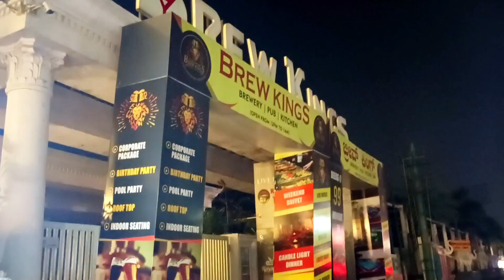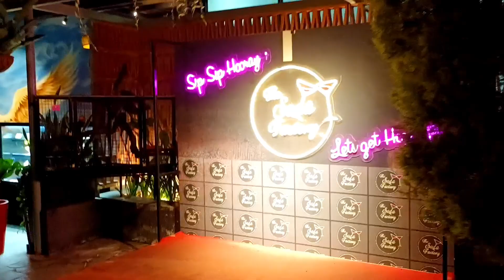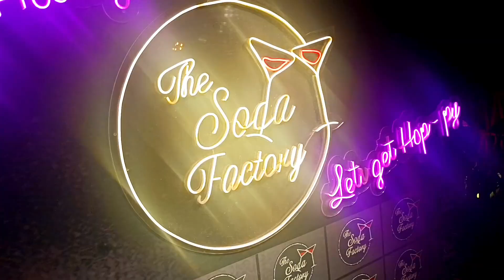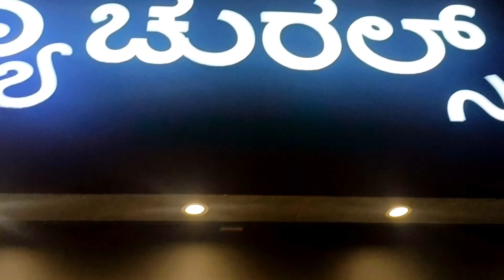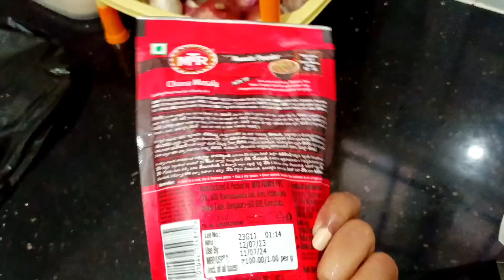Dinner Date with Family 💁🏻‍♀️| preparing chana masala| Brought sarees haul | ಕನ್ನಡ ❤️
Hello lovelies ❤️
Please do like share & subscribe don’t forget to hit the bell icon so that every time I post you will be notified  💁🏻‍♀️ do support me by sharing my videos so that I can reach more people 🫶🏻